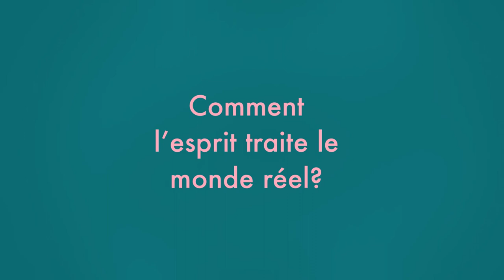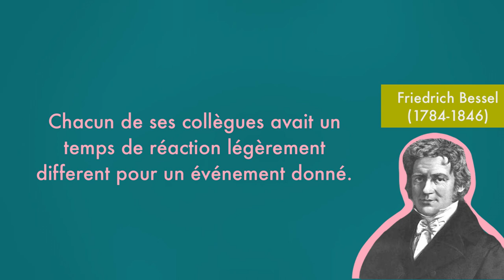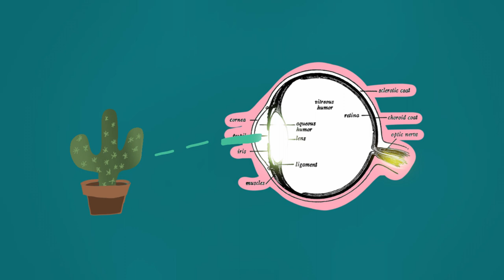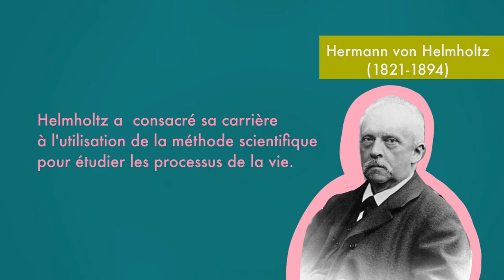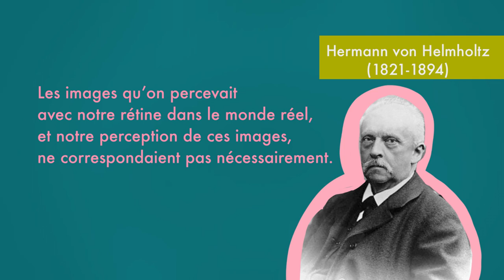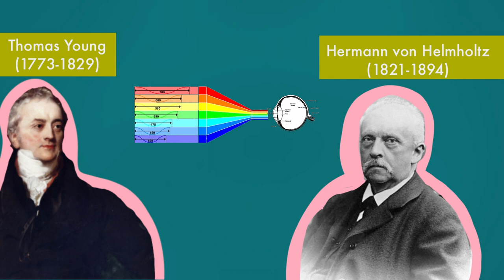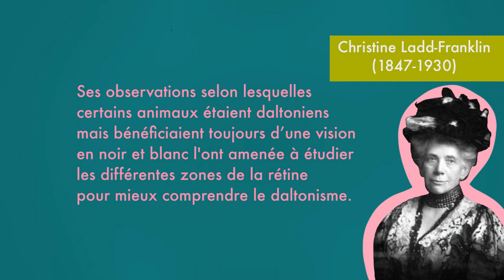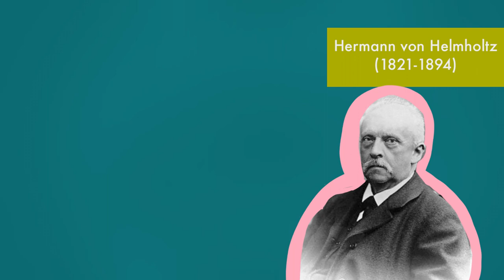Cours 2 (Partie 1) - La psychologie scientifique au XIXe siècle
Base du cours:
HERGENHAHN, B. R. AND HENLEY, T. B. Introduction à l'histoire de la psychologie